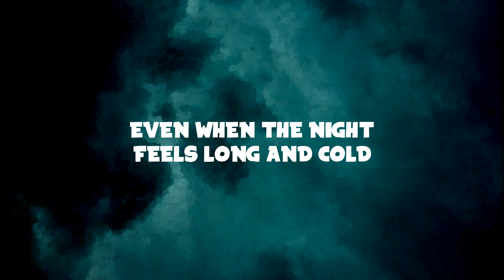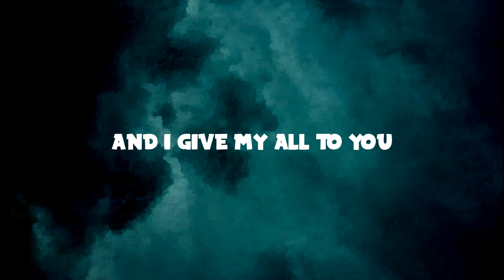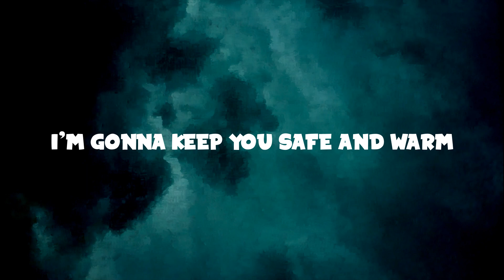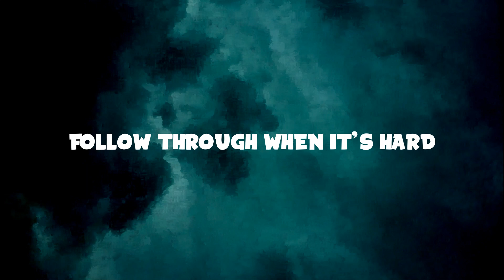Ludvigsson x Ericé - Rain Falls Down (Lyrics) ft. Vide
Download/Stream Ludvigsson x Ericé - Rain Falls Down ft. Vide

📜Lyrics
I give you my heartbeat
I give you my youth
Give me your patience
And I give my all to you
No complications
Nothing you should prove

Even when the night feels
Even when the night feels long and cold
I'm gonna, I'm gonna
I'm gonna keep you safe and warm

Even when the rain falls
Even when the rain falls down

I don't need no answers
No, I don't need proof
Just give me attention
Cause there is no limit
To what we could do
Just keep being loyal

And I will follow you
Follow through when it's hard
Hard to choose what way to go